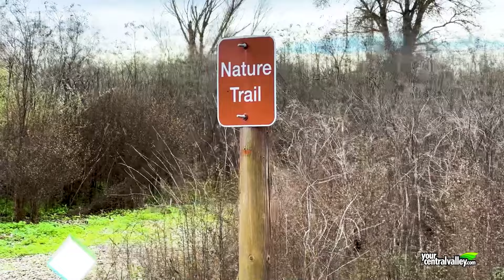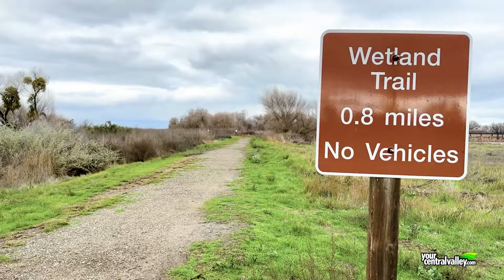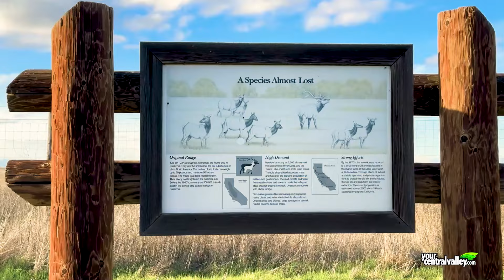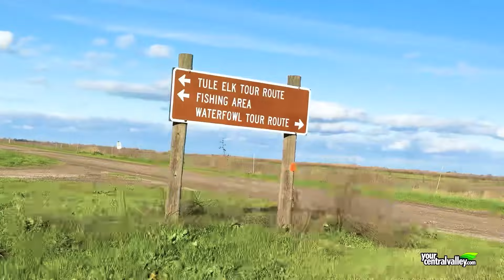On The Trail VR/360°: San Luis National Wildlife Refuge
Length: 4.3 miles
Difficulty: easy
Elevation gain: 0 ft